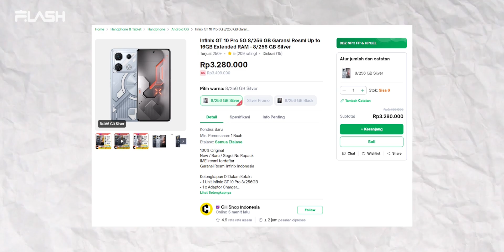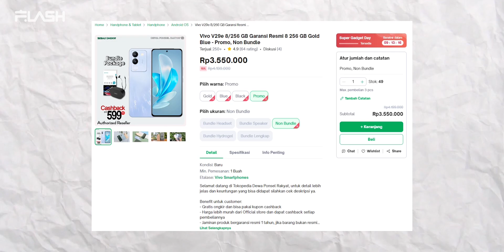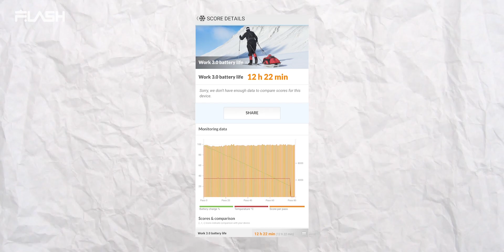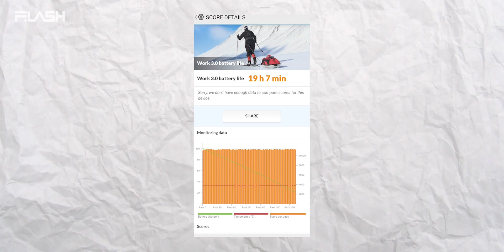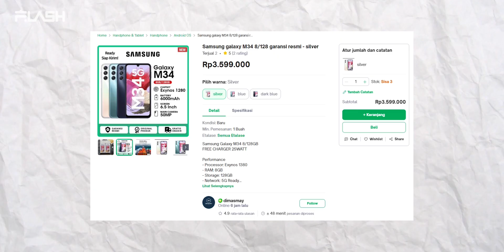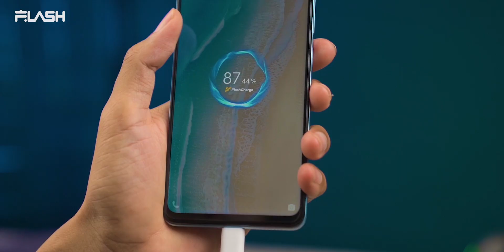Rekomendasi 5 HP 3Jutaan Terbaik Desember 2023 !!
Jadi dari kelima smartphone ini, mana nih seri yang paling kalian beli?

Tokopedia:

Tokopedia:

Tokopedia:

Tokopedia:

Beli iQOO Z7
Tokopedia: